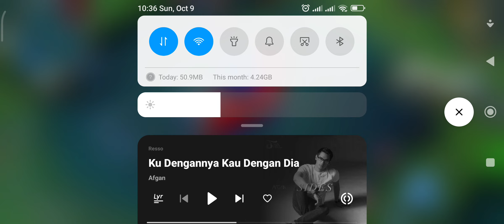mobile legends johnson nya sebesar lord